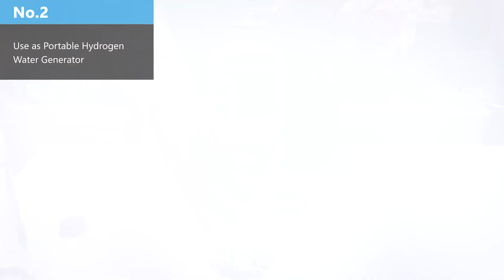Hydrogen water Bottle | H2 Life | H2life | Hydrogen water good for health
We are thrilled to unveil the game-changing "3 in 1 Hydrogen Bottle." As your ultimate source for all things hydrogen-related, we are dedicated to enhancing your well-being. This fourth-generation hydrogen-rich bottle by H2 Life is designed to revolutionize your experience with hydrogen. Discover its amazing features, including drinking water, inhalation, and a portable spraying device for hydrogen spray. Get ready to embark on a journey of improved health and wellness with our innovative product.
Product Specifications
• Type: HL-A1.
• Colors: Champagne Gold, Pearl White, or Space Silver
• Total Weight: Lightweight and portable at just 342 grams
• Hydrogen-rich Cup Capacity: Enjoy a generous 320 milliliters of hydrogen-rich water
• Overall Dimensions: Compact and sleek with a diameter of 6 centimeters and a height of 22.5 centimeters
• Battery Capacity: A powerful 1500 milliamp-hour battery ensures long-lasting performance
• Charging Time: Recharge your bottle in just 3-4 hours
• Fully Charged Sustainable Usage Times: Experience the benefits of hydrogen production for up to 18 times in 3 minutes or 9 times in 9 minutes
Advantages
1. Hydrogen Concentration: The original bottle allows for hydrogen inhalation, either directly or by connecting it to bottled water for outdoor use. You can even connect it to a nasal tube for easy and convenient hydrogen inhalation. With advanced dissolution technology, the hydrogen concentration reaches an impressive 3700 within just 9 minutes, providing maximum effectiveness for your hydrogen therapy.
2. 3-in-1 Design: This versatile bottle combines three functions into one, making it a convenient and all-encompassing solution for your hydrogen needs.
3. Patented Technology: Our bottle features patented technology for its pressure-reducing valve, ensuring the highest level of safety and durability during usage.
4. High-Quality Components: We prioritize quality, and that's why the "3 in 1 Hydrogen Bottle" incorporates Korean platinum-coated proton membranes. With multiple layers of platinum coating on the membrane and electrode plate, it guarantees extra strength, durability, and increased hydrogen production.
5. User-Friendly Design: Our bottle is designed with your convenience in mind. The touch switch reduces the failure rate, while the refined internal and external structure enhances durability. You'll appreciate the comfortable hand feel, and its elegant and sleek appearance is sure to impress.
[And there you have it! The "Hydrogen Bottle" by H2Life is here to elevate your hydrogen water. With its advanced features, patented technology, and user-friendly design, it's a game-changer in the world of hydrogen bottles. Don't miss out on this incredible opportunity to enhance your well-being.